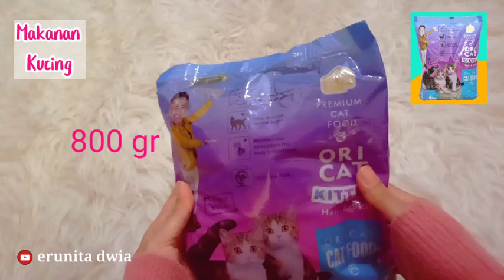Makanan Kucing Murah Ori Cat Kitten Hair & Skin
🍒Aku beli makanan kucing murah untuk kitten oricat hair & skin
🌸Hai, terima kasih sudah lihat video aku.
🌸Happy Watching!
🍒 Aku beli di kucing billy

📷Record / Editing : Infinix  /Kinemaster
🎶Dreamland-Aakash Gandhi
🌸TimeStamp:
00:00 Intro /Opening
🌸Jangan lupa nonton video aku yang lainnya ya.